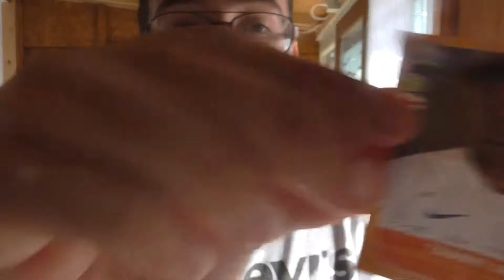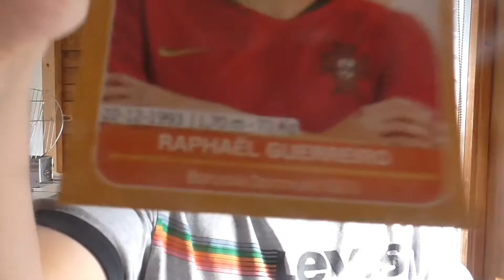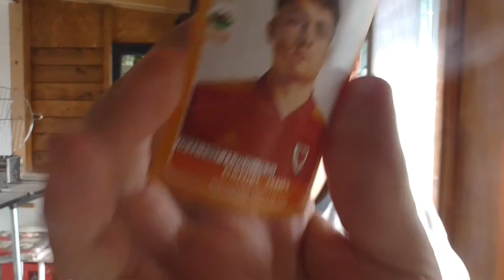LES PACK OPENING SPÉCIAL EURO 2020 PREVIEW #2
🔴Bonjour à tous aujourd’hui on se retrouve pour une nouveau live,NOM VS NOM